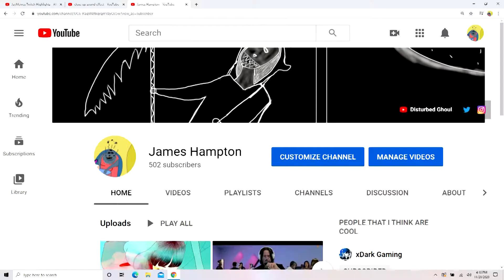Well S *it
The title says it all, I really do thank you guys for the support and hopefully I can make more videos in the future and who knows maybe next year I might make it to 1k Subs...probably not but who knows lol.
Movie Clip: Evil Dead 2
Song: Hero by Damjan Mravunac (Serious Sam 3 OST)